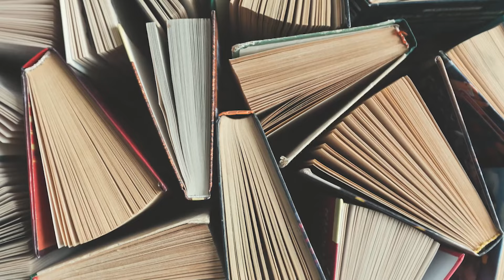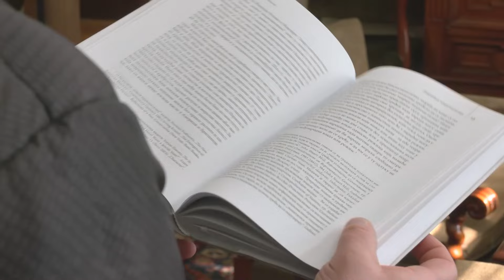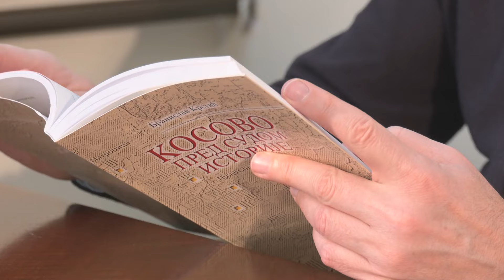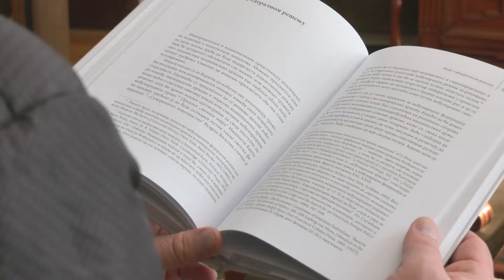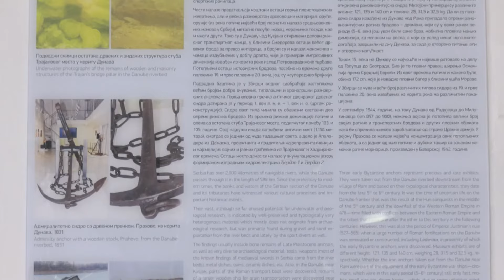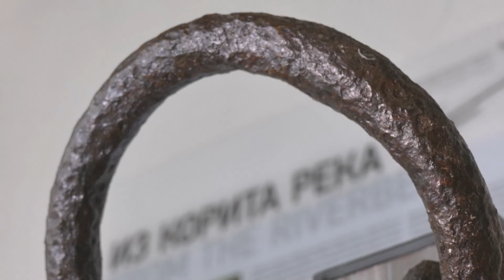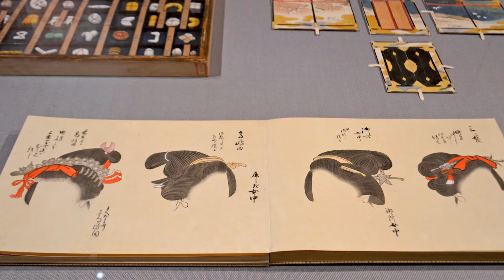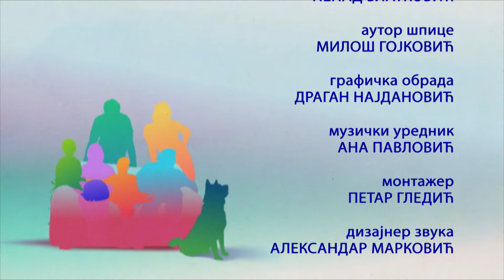Sve boje života, porodični magazin, 21.5.2023.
Da li smo kao roditelji dobri uzori svojoj deci i da li ih učimo veštinama potrebnim za život? Kako se formira identitet i kako socijalno okruženje utiče na taj proces? Kakav je naš odnos prema tradiciji? O mladima, kolektivnom identitetu, izazovima i različitim uticajima kao i ulozi porodice govori dr Jovica Pavlović sa instituta za evropske studije.
O porodici i porodičnim vrednostima koje je naučio i prenosi ih svojoj deci  razgovaramo sa  filozofom  Mišom Đurkovićem.  Iz Muzeja nauke i tehnike donosimo priču o sidrima a Ivana Dukčević nas upoznaje sa tajanstvenim gejšama.
Gospodja Razumenka je ružno sanjala a to utiče na njeno raspoloženje.